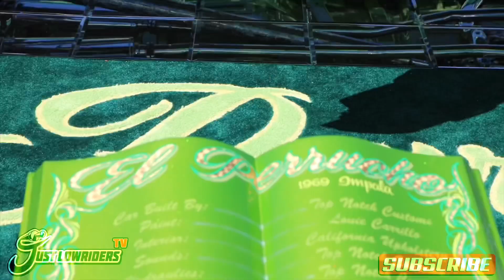El Perrucho Lowrider!!